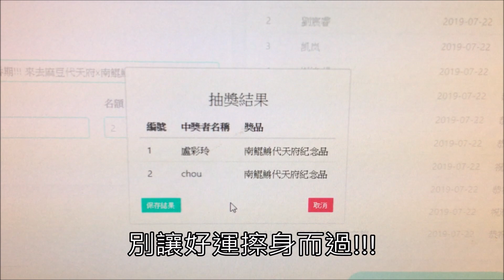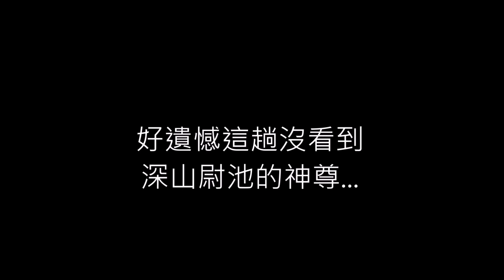【一直玩一直玩】EP6 參見傳說中腳踏八師的天神!! 深山尉池王! 路過鹽水武廟拜拜吃意麵!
蚵寮保安宮與南鯤鯓代天府的關係西當密切!
南鯤鯓能有今日的興盛!蚵寮保安宮絕對功不可沒!
路過鹽水要看帝君香期! 可惜時間點不對...